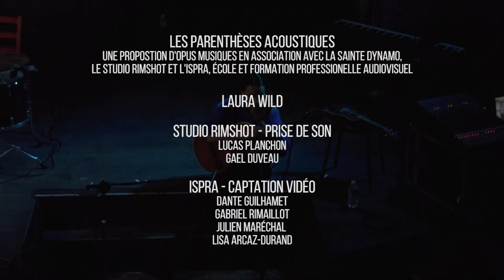Laura Wild - J'en ai mis (Parenthèses Acoustiques)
J'en ai mis, extrait enregistré lors des Parenthèses Acoustiques d'Opus Musiques du 27 janvier 2019.

J'en ai mis - Laura Wild et Samy Dib .
Enregistré à La Sainte Dynamo.
Enregistrement audio par le Studio Rimshot.
Enregistrement vidéos par l'ISPRA.